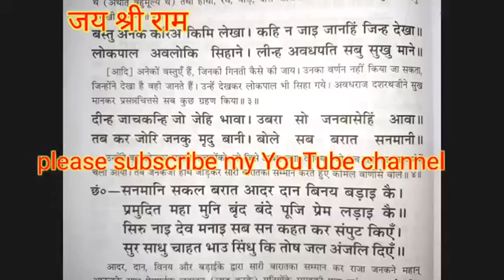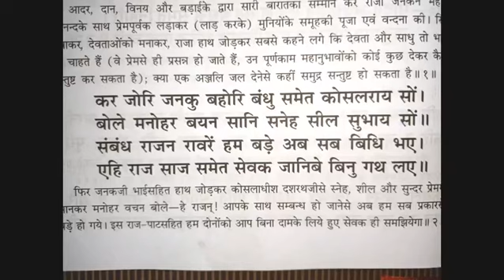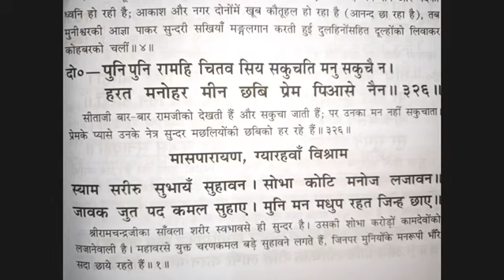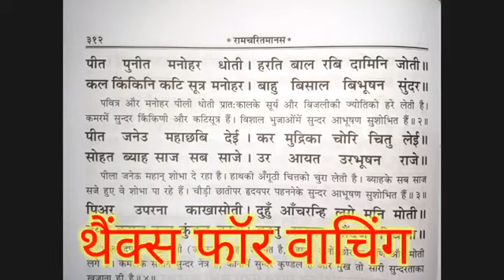मंगल भवन अमंगल हारी/mangl bhavan amngal hari/संपूर्ण रामायण चौपाईsampurn ramayan chaupai jai shriram